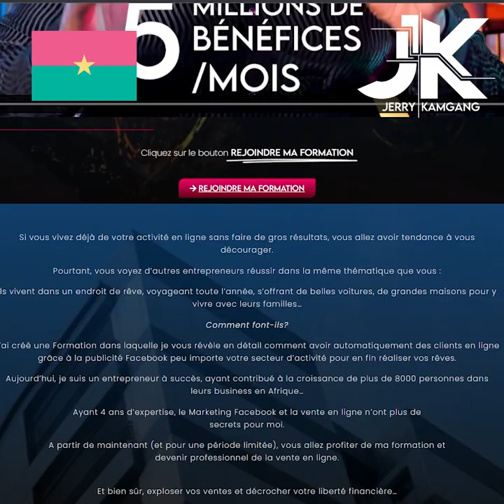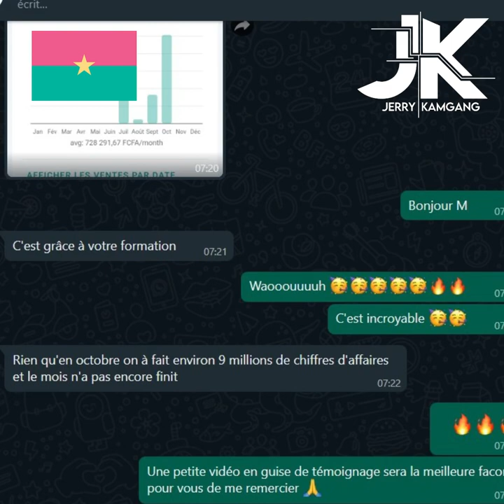Il fait 9 000 000 de ventes en 1 mois au Burkina Faso grâce au E-commerce en Afrique.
✴️  Témoignage impeccable ! 🥳💰

Je vous invite à suivre le témoignage de ce jeune entrepreneur dynamique, membre de ma formation depuis le Burkina Faso...

Rassurez-vous, lorsque vous avez un produit/service gagnant avec de meilleures stratégies, face à la bonne audience, l'ARGENT vous suivra comme l'abeille peut poursuivre le miel !👌

Vous aussi, pouvez générer autant et bien plus si vous le voulez, pour ainsi décrocher votre liberté financière et géographique !

Attendre le soi-disant "bon moment", c'est perdre du temps et de l'argent...

Passez donc à l'action et surtout, persévérez avec un bel état d'esprit !

Si vous souhaitez en savoir plus sur ma formation et prendre la décision qui changera votre vie, rendez-vous sur mon